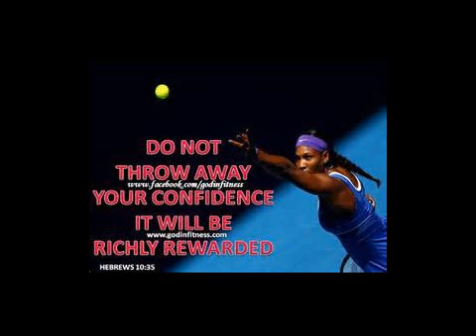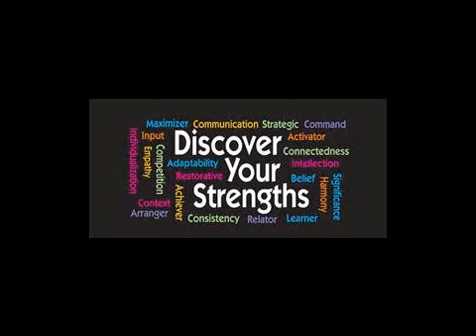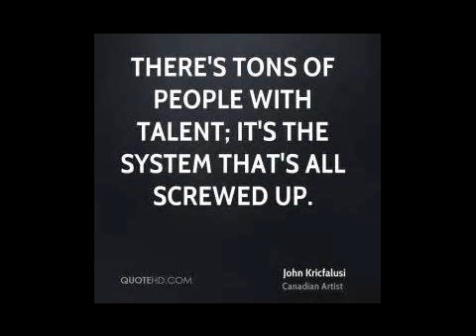in order4 demons to survive they have to latch on 2 your talent 2015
God has blessed every 1 with a gift no matter who u are Doesn't matter what it is a Talent is something u fall in love with outside of your personal life talent falls in place with Having a carrier as well having a regular job or hobby can also turn into a talent ..Life is what we make it . Ask your self this what makes u happy what do u like doin DO u GET attack in those areas Sometimes the biggest fights can come from the things u like doin outside of relationships or work N Sometimes those can eventually become our weaknesses .SUBSCRIBE IF WANT  neew music comeing soon NEW videos comeing soon ... stay bless people ..